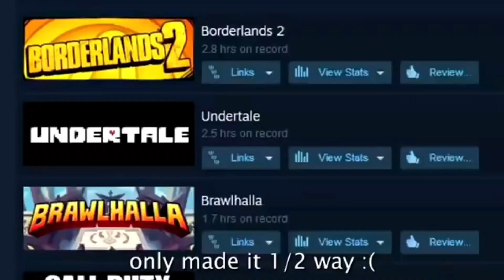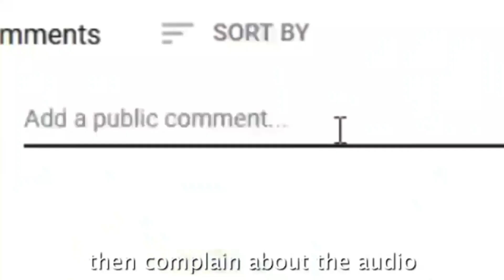(Terrible Cover) Thanos VS Sans - Rap Battle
You people asked for it in the Community tab, so here it is, the horrible cover of a rap battle that I mentioned! I guess I did a better job here than I did in the last cover I made. But feel free to criticise this. It's not like this was serious or anything.